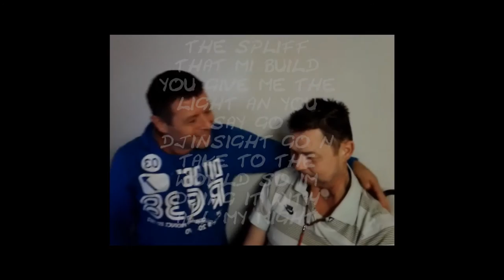DJ INSIGHT R.I.P TONY MAYES (REBEL) REGGAE SOUND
R.I.P TONY REBEL GONE TOO SOON